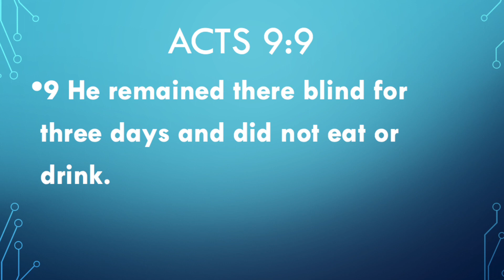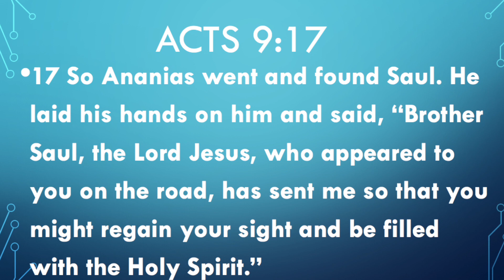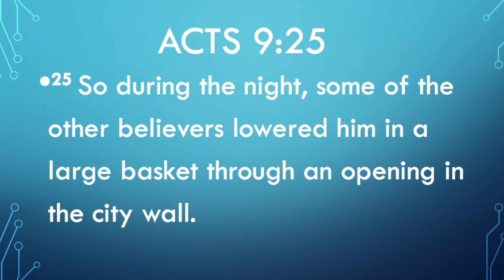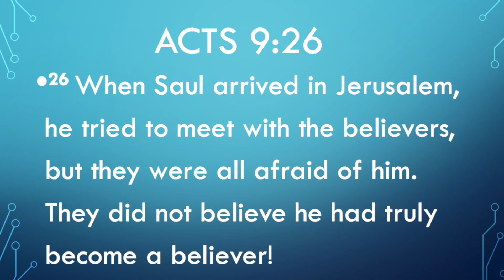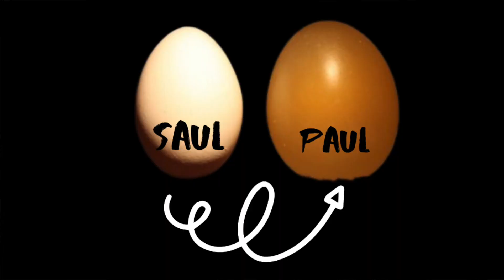Object Lesson New Creation in Christ + Saul's Conversion + Acts 9 + Rubber Egg experiment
For free lesson teaching godly character and other digital downloads go

TO purchase Train up your kids: 8 godly character traits

Acts 6 & 7: Object Lesson on the first Martyr and how the message about Jesus could not be killed